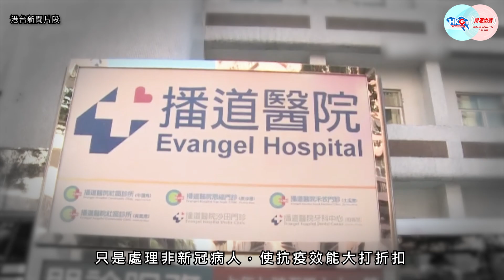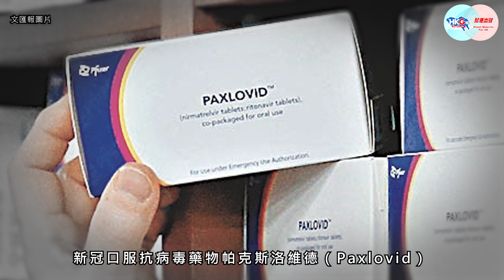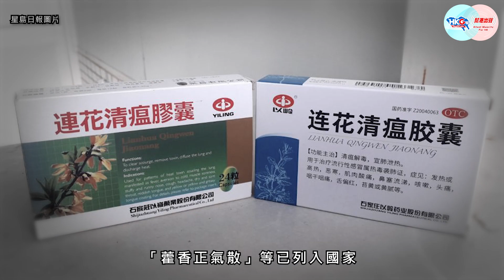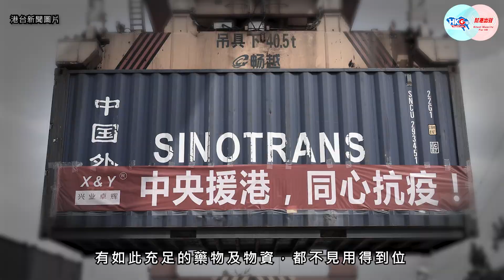【幫港出聲與HKG報聯合製作‧「疫」地而處】第三集 有藥無所用 物資充足分配混亂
香港第五波疫情最凶猛時，社會看到公私營醫療體系做不到互相補足。不過，問題未必在於私家醫生不願幫忙，而是藥物及物資未能第一時間交到私家醫生手上，物資分配不完善，令他們在無十足把握下決定不為新冠病人診症。

回顧3月中，兩款治療新冠的口服藥物已送到醫管局，但遲至4月初才開始分配給私家醫生使用。這半個月的「真空期」，足以令確診市民望門興嘆，只能改到急症室求診，逼爆指定診所。

今集主持人周天慧為大家分析第五波疫情中的藥物分配問題，為你還原抗疫亂象的種種細節。

0:00 公私營醫療分工欠佳，抗疫效能大打折扣
1:18 輕重症分流不足，藥物難到病人手
3:21 未善用社區中西醫，物資充足卻無所用
4:28 強化社區醫療網，有利抗擊疫情